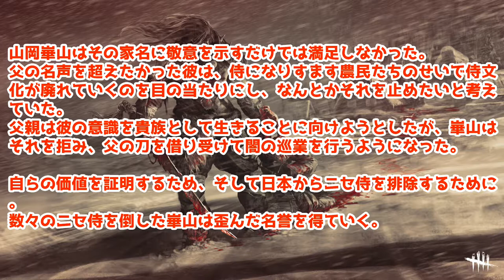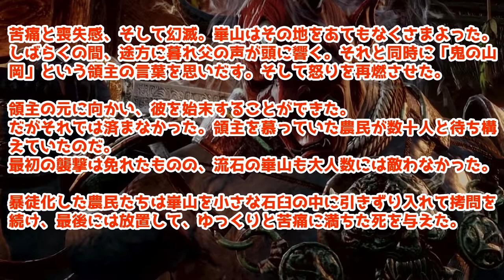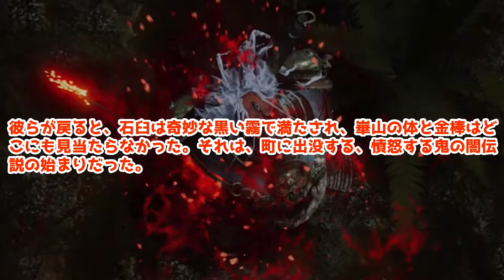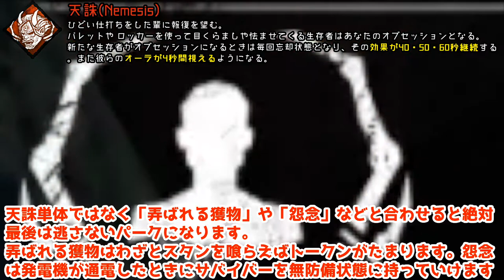キラーを使わなくても、特徴と対策がわかる動画「鬼」【Elza(エルザ)】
今回は「鬼」をご覧いただきありがとうございます。

デトバ以外もいろんなゲームをプレイもしてます。

-GAME INFO-
■ジャンル：サバイバルホラー、 インディーゲーム
■開発元：Behaviour Interactive
■販売元：Behaviour Digital Inc., 505Games